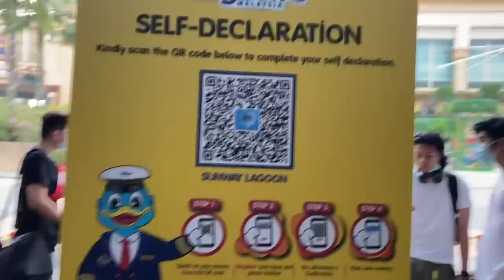VLOG - SUNWAY LAGOON x HERO REMAJA 2020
Their IG's:
Meerqeen - @meerqeen
Tom - @iamtomsz
Jazmy Khan - @jazmyjuma
Jabir Meftah - @jabirmeftah
Nadhir - @nadhirnasar_
Azim Yusof - @azimyusof_
Haziq - @haziqnz
Hariz - @harizws
Umar Hisham - @umarhishammm
Azri Khair - @azri.khair
Aniq - @aniqshr

Have a good one!x